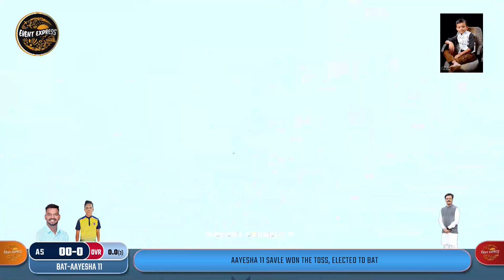MATCH 6 | AAYESHA 11 SAVLE VS DP ROAD | FRIENDSHIP CHASHAK 2023 | DAY 2